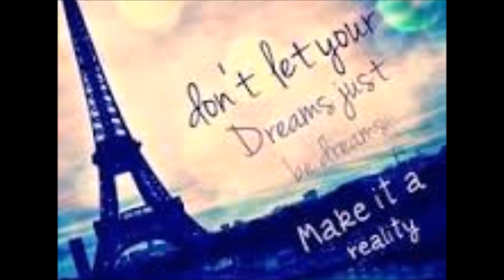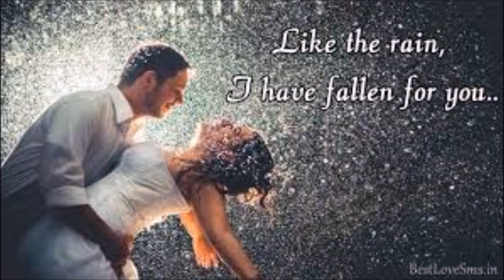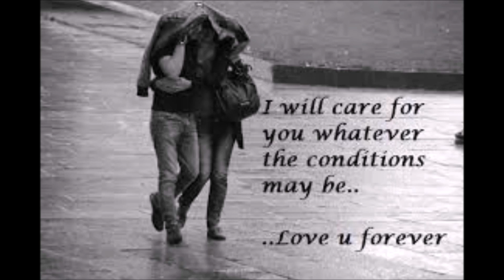finding yourself !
music /guitars /vocals etc by lock down , ritchie ward .lyrics john birch .
finding yourself and which road to take in life , and with so many people who try to critise you / your dreams , and your ,way of life ! Not  to mention how hard it is now with covid 19 to make your way through life ! wishing you , good health / happiness and good fortune in the future  , and your dreams coming true .ritchie .